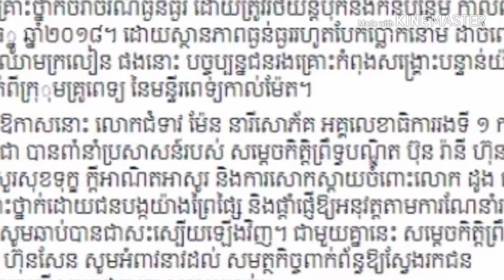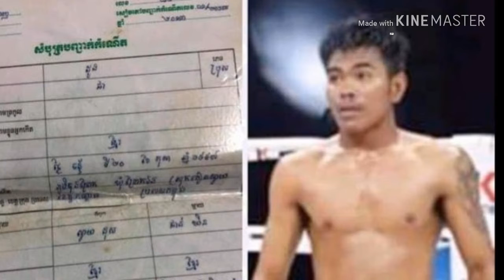សម្តេចកិត្តិព្រឹទ្ធបណ្ឌិត​ ប៊ុន​ រ៉ានី​ ហ៊ុនសែន បានធ្វើរឿងដ៏រំភើបមួយជូន កូនសិស្ស អេ ភូថង ហើយ ព្រមទាំ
Samdech Kittiprittbandit Bun Rany Hun Sen made an exciting story for Epiphan students and also called on police to search for people to.